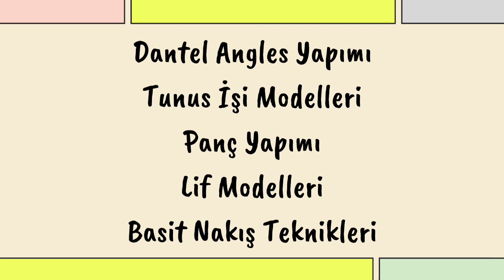En kolay Tunus işi aplike yaprak yapımı,The easiest Tunisian applique leaf making,lesson for novices